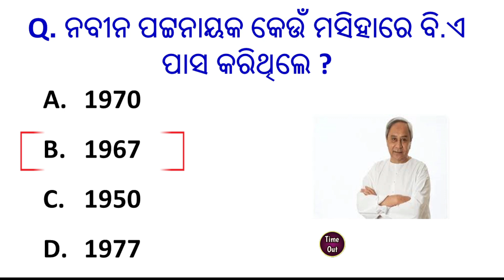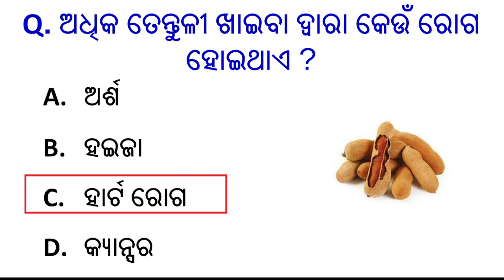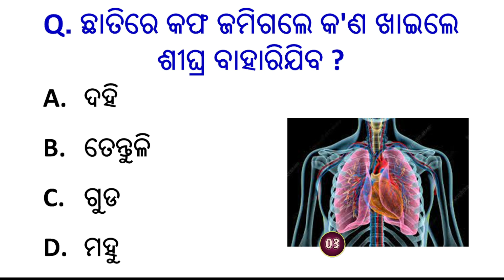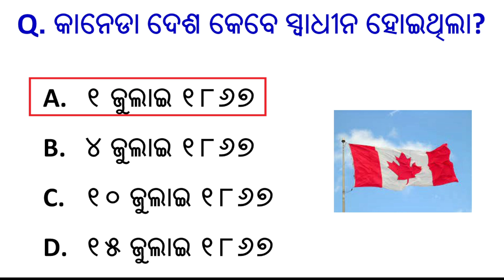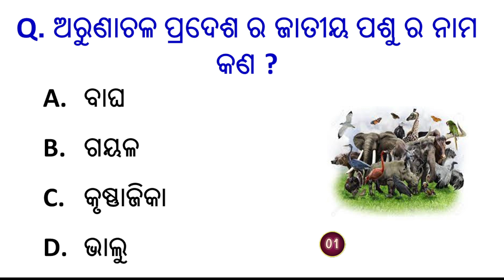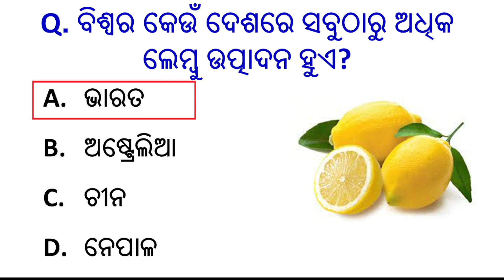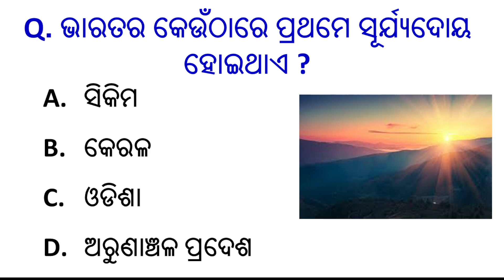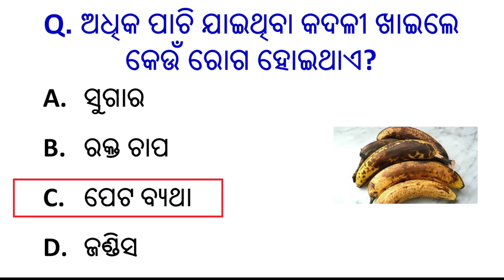Odia Gk 2023 | Top 20 General knowledge || Odia gk questions | Sadharan gyan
Odia Gk 2023 | Top 20 General knowledge || Odia gk questions | gk odia | Sadharan gyan